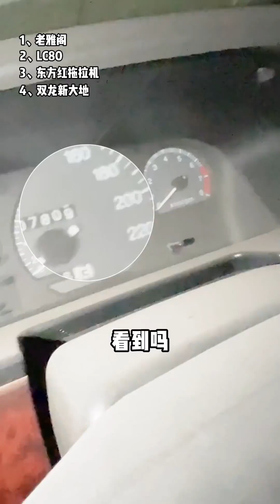拉萨豪车坟场！里面有宝贝？！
大家好，我是辣眼车评
我們強調了影片內容的專業和安全性，以確保觀眾獲得可靠的資訊。